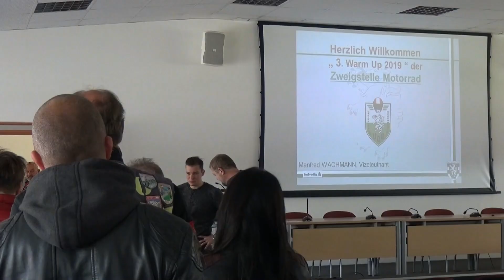Vespagang Leoben - Fahrsicherheitstraining 2019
Die Vespagang Leoben beim Fahrsicherheits- und Geschicklichkeitstraining im Fliegerhorst Zeltweg